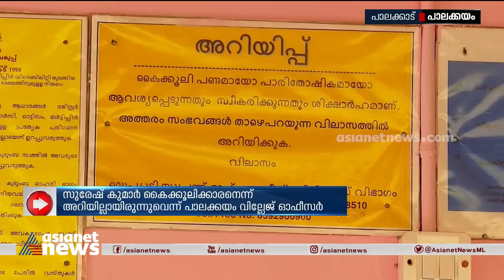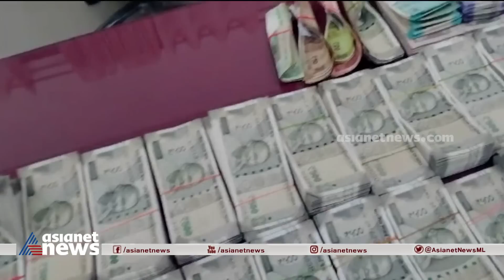കൈക്കൂലിക്കേസ്; വില്ലേജ് അസിസ്റ്റന്‍റ് സുരേഷ് റിമാൻഡിൽ, വകുപ്പുതല നടപടി ഉടൻ| Bribe Case | Palakkad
Palakkad village official arrested for accepting bribe Updates
കൈക്കൂലി കണക്കുപറഞ്ഞ് വാങ്ങും, കൊടുത്തില്ലെങ്കിൽ മാസങ്ങളോളം നട‌ത്തിക്കും; സുരേഷ് കുമാറിനെതിരെ കൂടുതൽ പരാതി